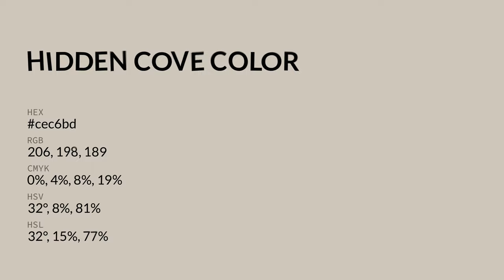Hidden Cove color cec6bd hex color - Grey color - Cool color cec6bd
What color is Hidden Cove ? cec6bd hex color - Grey color - Cool color cec6bd

Hex cec6bd Color Code is also known as Hidden Cove color.

Hex cec6bd Color code in RGB color code model is created after adding 80.78% red color, 77.65% green color and 74.12% blue color.
Hex cec6bd Color code in CMYK color (process color) code model is generated after subtraction of 0% cyan, 3% magenta, 8% yellow and 19% black.